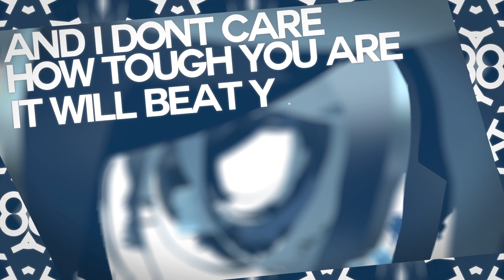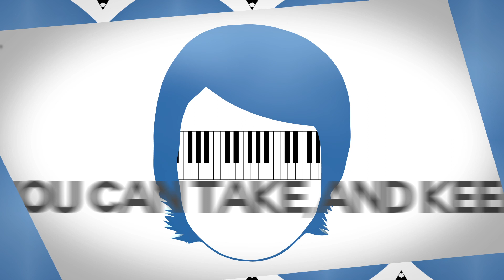MOVING FORWARD ►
JWKTJE - Moving Forward (ft. Sylvester Stallone)

This is the song I made based on the inspirational speech by Sylvester Stallone. I really hope you like it. The video is a motion graphic experiment I wanted to try out. I tried making my own audio visualizer based on audio levels.